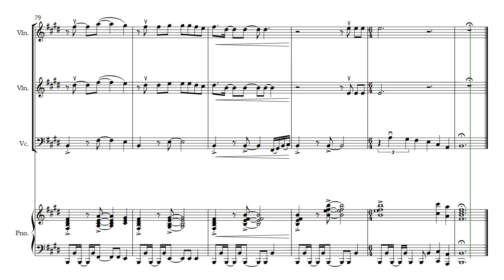Tarzan - Strangers Like Me | Violin 1, Violin 2, Cello, Piano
This lively piece by Phil Collins from Disney's "Tarzan" is for the advanced ensemble - Violin 1, Violin 2, Cello, and Piano. It starts in the original key of E flat and modulates to E Major at the end. Piano and cello take over the rhythmic drive throughout the piece, while violin 1 takes the melody and violin 2 switches between chordal harmonies and harmonizing with violin 1. This piece works as a string trio (without the piano part) though the piano adds much more depth and excitement.

The PDF download contains both a full score and a set of individual parts - Violin 1, Violin 2, Cello, and Piano. All strings parts are formatted on two pages to avoid page turns.